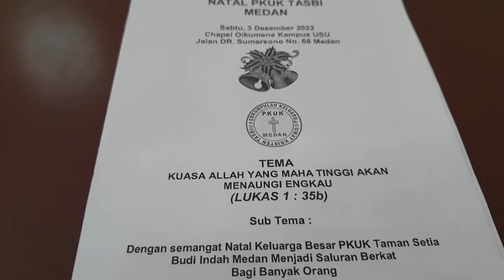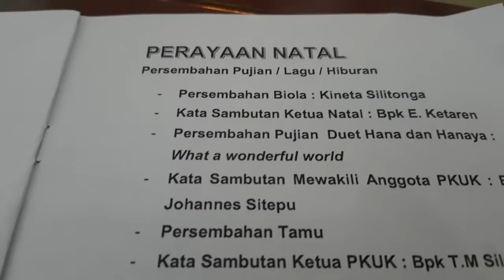What a Wonderful World by Duet Hana dan Hanaya